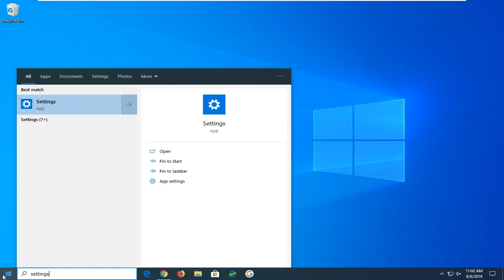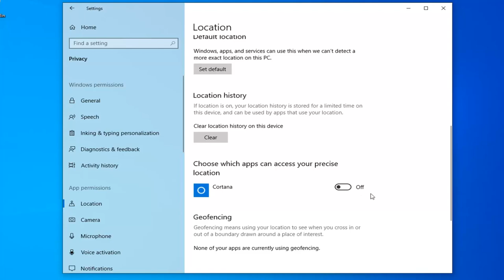Your Location Is Currently in Use in Windows 10 FIX [Tutorial]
The Location Tracking service in Windows 10, will tell the apps where your location is and you may or may not want this happening. When any app uses the Location settings to identify your location, you will see a round icon in your taskbar. This would mean that your location is currently in use in Windows 10.

With so much importance placed on mobile devices these days, PCs are starting to borrow features from their smaller-screened companions. One such feature in Windows 10 is built-in location services. True, your laptop or desktop doesn't have GPS capability, and many (but not all) lack the ability to communicate with wireless cell towers.

Windows 10 uses Location Tracking Service similar to how your smartphone keeps track of where you are. For many, the service is useful or even needed, but those who prefer their privacy would prefer to turn this feature off. Here's how.